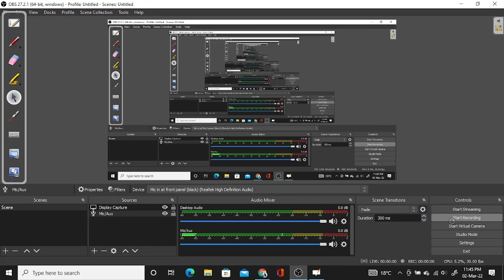ICAR EXAM TECHNICIAN T1 IMPORTANT SUGGESTIONS अगर आपका EXAM नहीं हुआ है TO SEE FULL VIDEOS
ICAR EXAM
STRATEGY FOR REMAINING EXAMS